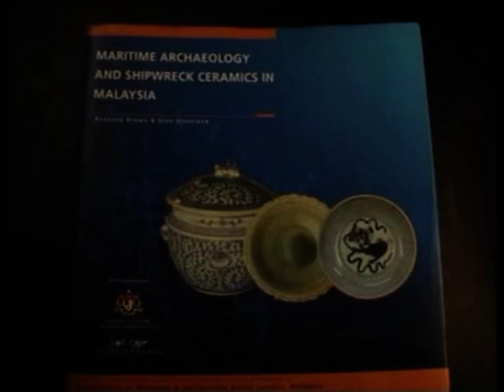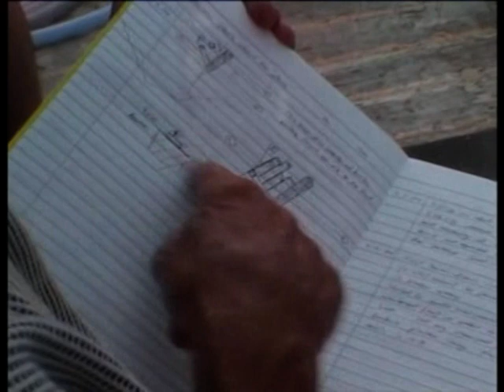Treasures of the Nanhai Documentary Part 2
This documentary is about the discovery, excavation, research and reporting of ten historical shipwrecks found by Sten Sjostrand, the owner of Nanhai Marine Archaeology Sdn. Bhd. These fully loaded shipwrecks, which were all found in the South China Sea, are best dated to: (+/-)  960-1127, 1370, 1380, 1400, 1460, 1540, 1550, 1625, 1700 and1830